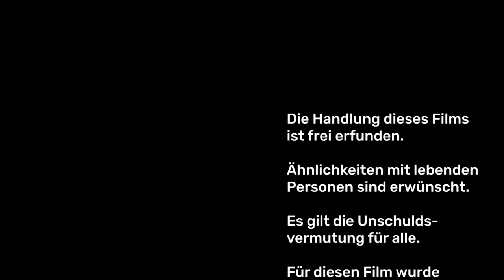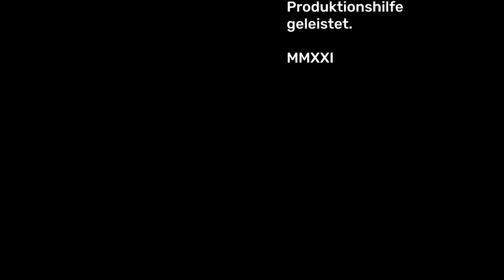Lisa paddelt -- eine Studie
Wir begleiten die Paddlerin Lisa des Kanu-Clubs Schaffhausen auf ihrer Trainingsfahrt rheinaufwärts ins Naherholungsgebiet Schaaren.
Dabei geht es weniger ums Dokumentarische, sondern um die Poesie der Stimmungen, der Landschaft und der Verbundenheit mit dem Wasser.
Lisas persönliche Aussagen bilden eine weitere inhaltliche Ebene.
Der Film entstand im Rahmen eines Einsteigerkurses bei Peter Schäublin, 720 Grad GmbH, in Thayngen
Das Bildmaterial stammt von allen Teilnehmern des Kurses; die Musik wurde ordnungsgemäss lizenziert.